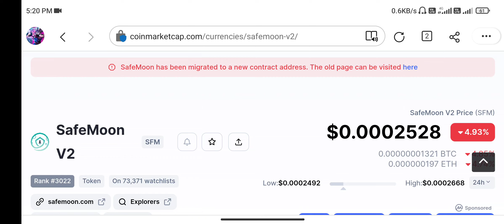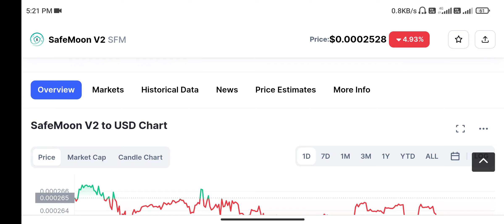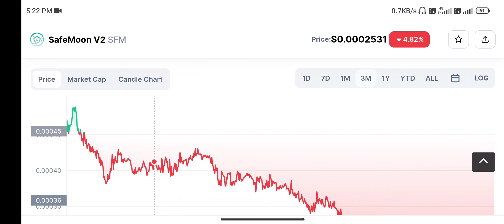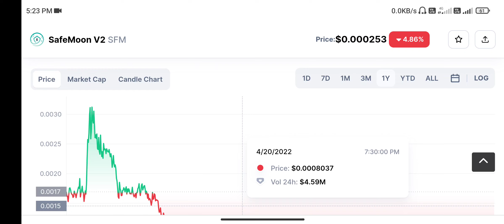Safemoon News Today | Don't Trust on Safemoon Anymore😣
Assalamualaikum Everyone So in Today's video I'm Gonna tell you about Safemoon Future plan and so on ,